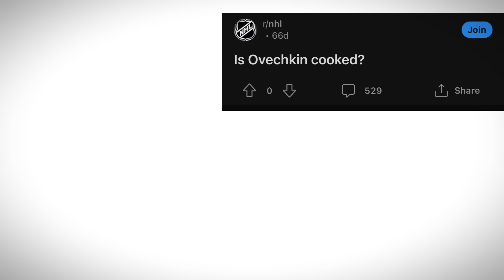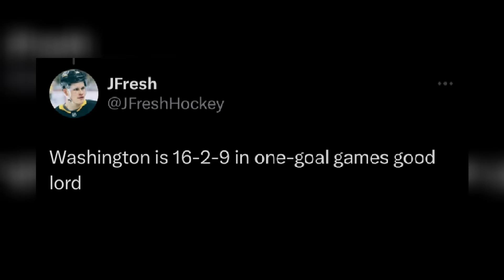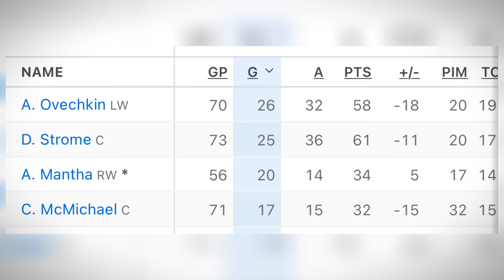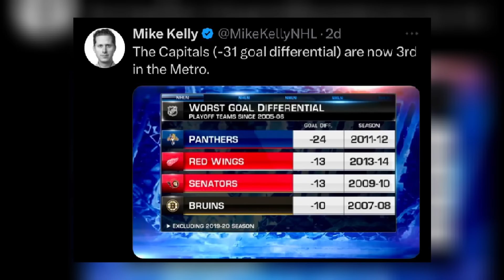How Alex Ovechkin is Defying Father Time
Alex Ovechkin & The Washington Capitals are the NHL's biggest anomaly. We take a deep dive into the game of one of greatest goal scorers in NHL Hockey history at 38 years old.